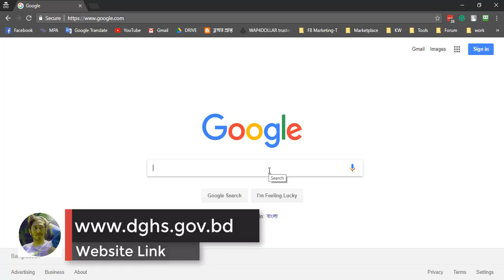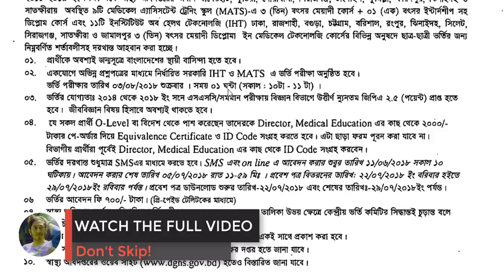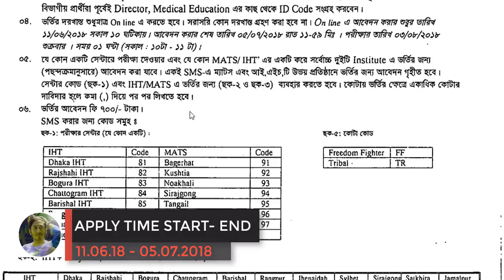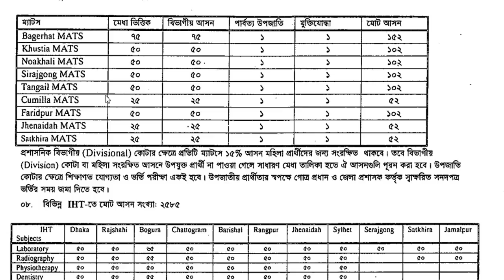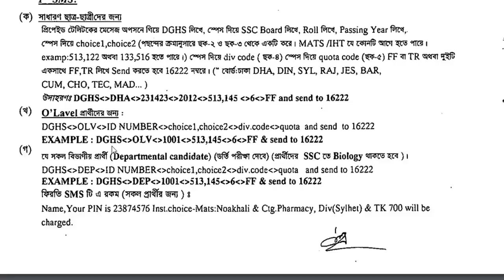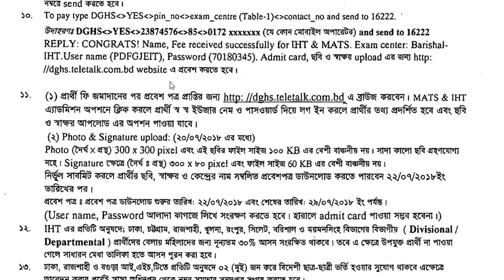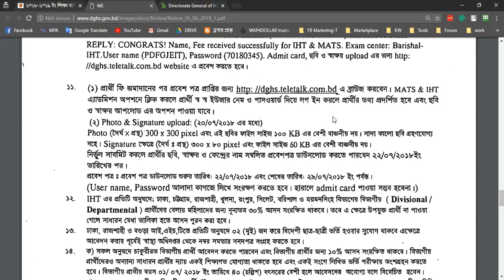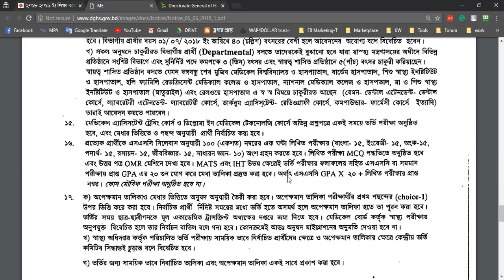IHT/ MATS Admission Notice 2018-19 & Result ,Admit card Download | Application process A to Z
Today in this Video I'm Gonna Show you How to Admission IHT/ MATS Full Process.
IHT/ MATS Admission Notice 2018-19 & Result  Admit card Download | Application process

২০১৮-২০১৯ ইং শিক্ষা বর্ষে মেডিক্যাল এ্যাসিসটেন্ট ট্রেনিং স্কুল (MATS) ও ইনস্টিটিউট অব হেলথ টেকনোলজি (ITH) তে ছাত্র-ছাত্রী ভর্তির বিজ্ঞপ্তি

Apply date of IHT/ MATS Admission 2018 dghs.gov.bd are going to be finishing on eighteenth Gregorian calendar month (Sunday) 2018 at 11:59 pm. IHT (Institute of Health Technology) & MATS (Medical Assistant coaching School) courses area unit total four (Four) years course. three (Three) years for tutorial study & another one (One) year is billet program. IHT (Institute of Health Technology) & MATS (Medical Assistant coaching School) courses admission notice was declared underneath DGHS (Directorate General of Health Service). Interested candidates will apply for IHT/ MATS Admission Notice 2018-19 dghs.gov.bd online by SMS.

Interested candidates got to pay BDT. 700 area unit for application charge.

Eligibility:

Interested candidates got to complete SSC or equivalent examination in 2013, 2014, 2015, 2016 & 2018
from any education board,
Candidates got to complete SSC or equivalent examination from solely science cluster,
candidates got to get minimum CGPA a pair of.50,
Interested candidates got to pass in Physics, Chemistry & Biology singly.
MATS Admission Result, IHT Admission Result Download
Admission check Result: when complete admission check, the result are going to be printed in sixteenth August 2018. Interested candidates can get admission check result from DGHS (Directorate General of Health Service) official website at computer network.dghs.gov.bd

SMS Process: SMS process of applying in IHT/ MATS Admission Result Notice 2018-19 dghs.gov.bd is given below:-

MATS Admission & IHT Admission Notice 2018
Admit Card: Interested applicants have to collect & download admit card from DGHS (Directorate General of Health Service) official & they can also download admit card from our website. Interested applicants will be informed about admit card by SMS

Again Thanks :)